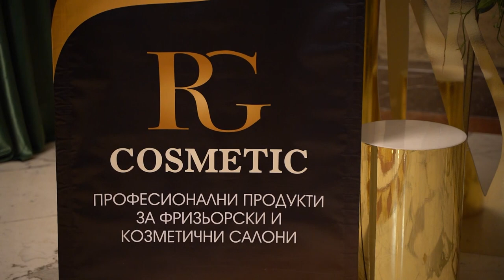Бизнесдама на годината 2022 Репортаж